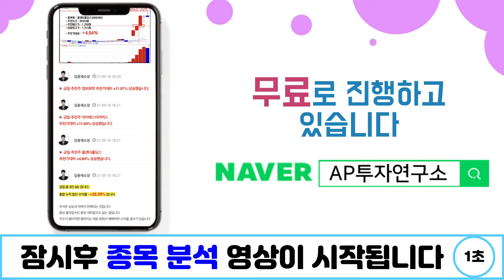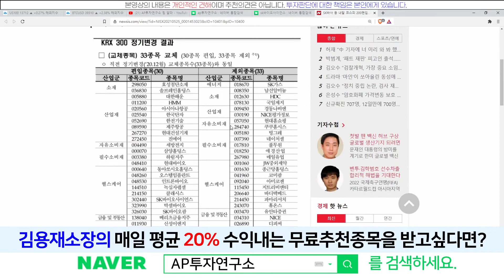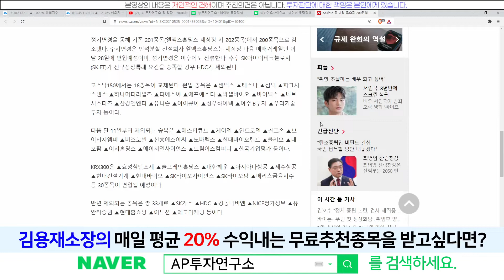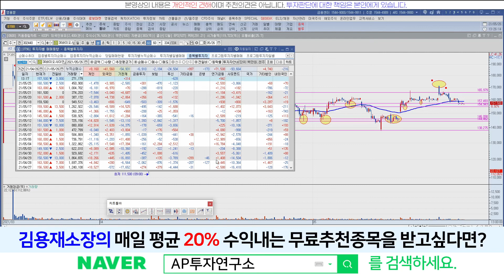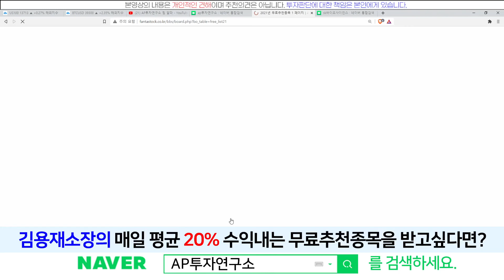SK바이오사이언스(302440) - 6월 11일 코스피200 편입!!